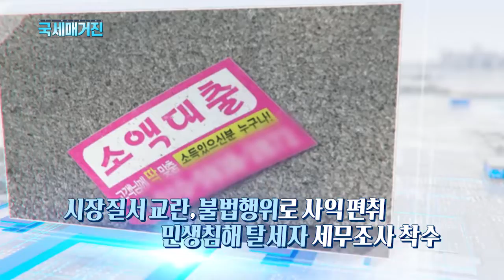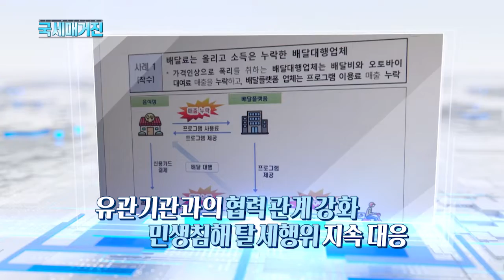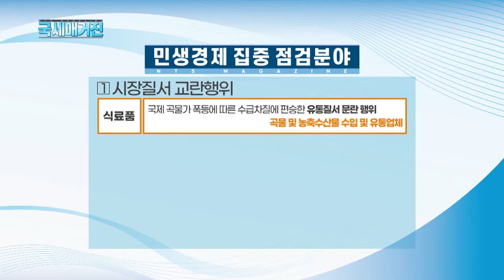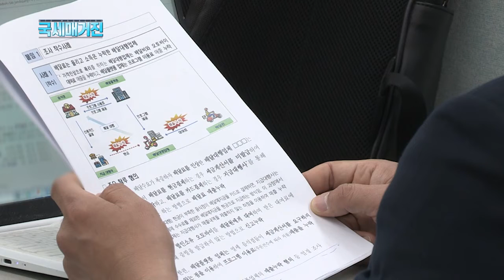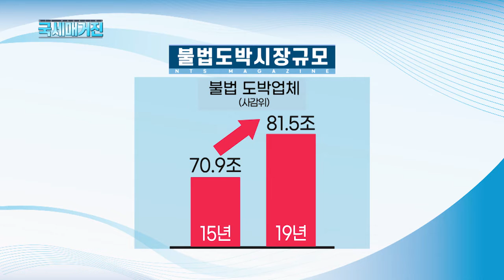(국세매거진) 민생침해 탈세자 89명 세무조사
국세청이 시장질서 교란행위로 폭리를 취하며 서민경제를 위협하는
민생침해 탈세자 89명에 대해 세무조사에 착수했습니다.
국세청은 앞으로도 가격담합, 과도한 가격인상 등
'공정과 상식'에 반하는 민생침해 탈세행위에 대해서는
일회성 조사에 그치지 않고 유관기관과 긴밀하게 협력해
지속적으로 대응해 나갈 방침인데요.
자세한 내용. 화면으로 함께 알아봅니다.